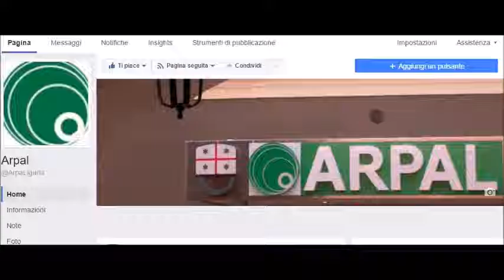Le video previsioni del Centro Meteo Arpal del 17 marzo 2017